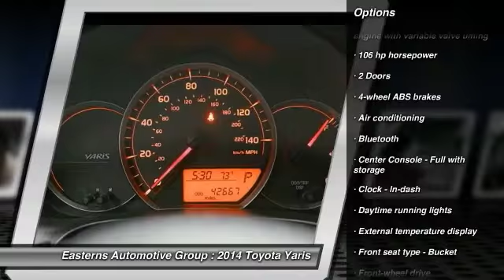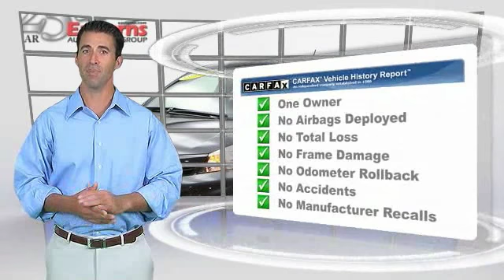2014 Toyota Yaris DC, Maryland, and Virginia 95080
2014 Toyota Yaris CE - $9995

Don't miss this 2014 Toyota. Make a great choice today with this must-have . Learn more about this  by contacting the dealership today and complete your driving dreams.